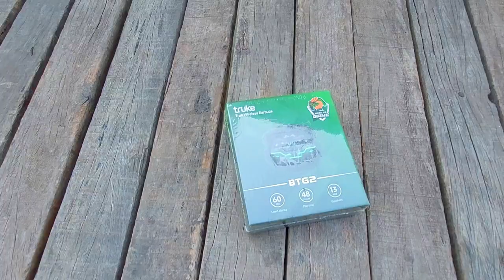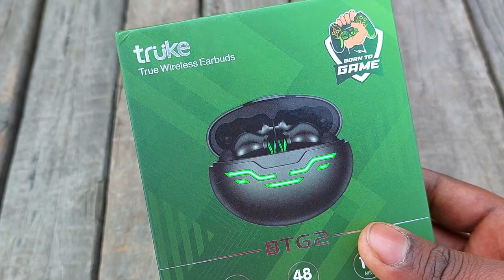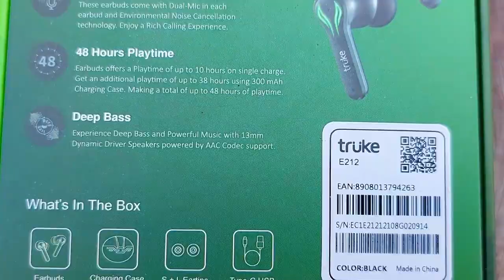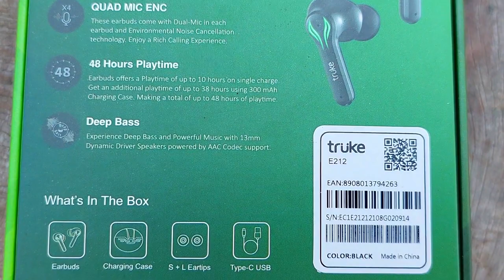Truke BTG2 Gaming True Wireless Earbuds Unboxing 48 Hours Playtime & Powerful Music Sound